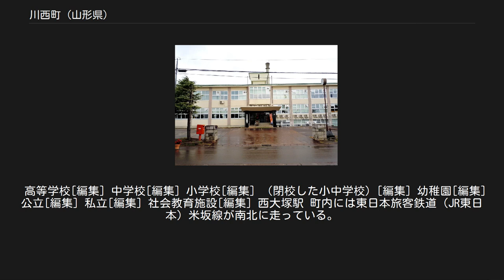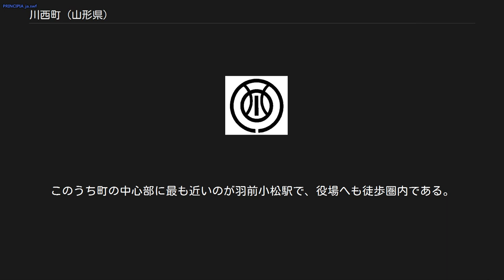川西町 (山形県)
川西町（かわにしまち）は、山形県の南部にある人口1万5千人ほどの町で、東置賜郡に属する。
置賜盆地のほぼ中央に位置し、長方形のようないびつな矩形である。
 米沢盆地の南西部にあり、平野部は海抜210メートル前後である。
西部には標高400メートルほどの丘陵が発達する山林地帯を有している。
この玉庭丘陵はクサレ礫を伴う赤色土を特徴とする土壌で、第四紀更新世に形成されたものである。
 町内には犬川、黒川、元宿川、誕生川が流れ、いずれも蛇行の著しい松川と合流する。
川西町はこの松川の西岸を占めており、また高畠町の東側を流れる最上川の支流 鬼面川の西側を「川西」と呼んでいたことが、町名の由来となった。
 この節では、現在の川西町に相当する地域における歴史を町史として包括的に記述する。
 古代以前[編集] 下奥田の八幡原から紀元前3500年ごろの石斧や石鏃、石匙（ナイフ）、縄文土器の破片などが出土している。
竪穴式住居の跡らしき窪みも3つ見つかっていたのだが、詳しい調査も受けぬまま周辺の開墾が進み跡形もなくなってしまった（八幡原遺跡）。
 時田の虚空蔵山の山麓から打製の石斧や石匙、土器破片、鏃や剣などが出土しており、これらは紀元前2000年代ごろ（縄文時代）の集落跡と考えられている（虚空蔵山遺跡）。
同じく時田の相馬山からは縄文時代から古墳時代にかけての複合遺跡が発見されている（相馬山遺跡）。
 弥生時代の遺跡は置賜地方どころか山形県ですら極めて少なく、川西町では見ることができない。
 古代・中世[編集] 古墳時代、200基の古墳から成る下小松古墳群や長さ75.5メートルの天神森古墳が築かれる。
 犬川駅に程近い道伝遺跡の奈良時代末の遺構からは木簡や東日本最古と言われる墨書きの絵馬が出土した。
これらは諸願成就を願って奉納されたものと考えられている。
 平安時代初め、礎板建物と布堀筏地業建物の計7棟から成る建物群が黒川と誕生川の氾濫原の上に築かれる。
現在、太夫小屋（たゆうごや）遺跡群と呼ばれるその遺跡からは、柱穴に礎板を入れるなど沈下防止の工夫や、東北地方でも珍しい布堀筏地業という建築技法がみられる。
 8世紀末から10世紀初頭まで、時田の壇山古窯群で須恵器が生産され、食器や貯蔵甕に使われた。
 9世紀後半、米沢市大浦に置かれていた郡家が下小松に移された。
郡家とは、律令制によって7世紀後半から整備された国家（朝廷）による地方行政の末端機構のことで、下小松の郡家は置賜郡最後のものと考えられている。
 1570年、小松城の戦いが起こる。
かねてから仮病で城への出勤を怠るなど伊達輝宗と対立していた奉行・中野宗時の謀反が露顕すると、宗時は開き直って伊達氏の乗っ取りを公言し共謀者であった小松城主・牧野久仲のもとへ駆け込んだ。
小松城は輝宗の討伐軍に包囲させ1日で鎮圧された。
 近世[編集] 米沢藩は地域開発を自らの管理下で展開させるため「他屋」と呼ばれる屋敷に有力家臣を配して経営させた。
かつては川西町にも7か所あり、道伝遺跡のすぐ近くに平家の屋敷が残っている。
 1521年、米沢から下越地方まで延びる古い越後街道より道のりは険しいものの距離的に短い新しい山道（俗称：十三峠）が伊達稙宗によって開かれ、1598年、上杉氏が置賜を領有してから宿駅制が本格化し、この十三峠が整備された。
街道には小松をはじめ「西通り八か宿」と呼ばれる宿駅が8つ置かれた。
 近現代[編集] 1878年、旅行家のイザベラ・バードが旅の途中、小松の肝煎りであった金子十三衛門家の邸宅に宿泊した。
その際、町の住民の半数が外国人の見物に集まったという。
 1967年、集中豪雨により最上川上流が氾濫し羽越水害が発災する。
飯豊山系の流域で発生したものとしては史上空前の水害で、川西町にも災害救助法が発動された。
 1994年、町立図書館や遅筆堂文庫・劇場を併設する川西町フレンドリープラザが開館する。
野外劇場を挟んで天神森古墳と近接している。
 平成18年度[編集] 地方債等の残高[編集] 置賜広域病院は2市2町（長井市、南陽市、川西町、飯豊町）にとって大きな財政問題である。
 水田単作地帯であり、肉牛の飼育や果樹生産も盛んである。
第二次産業としては、三菱鉛筆の山形工場が羽前小松駅近辺にある。
 高等学校[編集] 中学校[編集] 小学校[編集] （閉校した小中学校）[編集] 幼稚園[編集] 公立[編集] 私立[編集] 社会教育施設[編集] 西大塚駅 町内には東日本...